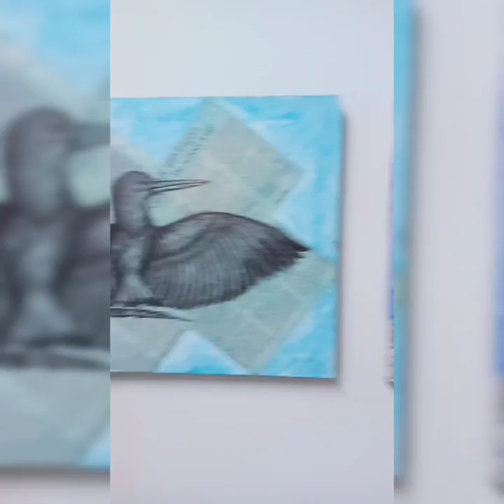Painting + Drawing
painting art @ drawing on canvas /Seni Catan & Lukisan atas Kanvas ( belum ada sound, tunggu ciptaan muzik sendiri siap dulu) 😉
study Visual Art Technology at IPTA

assalamualaikum.. maaflah biasa biasaa !! seja bah
simpan karya2 jadi kenangan smsa bgelar pelajar
jauh2 dtg p KK sekolah.. xkan mau kc tinggal seja d asrama kn, syg baitu.. so bawa ja balik rumah heheh, walaupun biasa2 yg penting hanya mau mghargai usaha sendiri heheh steadyy genkk